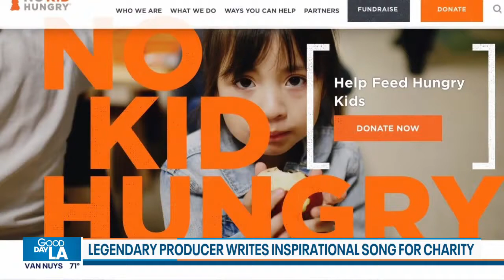MELINDA LINDNER & MICHAEL LLOYD INTERVIEW WITH “GOOD DAY LA” WITH TONY MCEWING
Listen to my new single "I Still Believe" out now

A BIG THANK YOU TO, “GOOD DAY LA” FOR SHOWCASING OUR SONG AND HELPING TO FEED MANY CHILDREN IN THE FUTURE THROUGH “NO KID HUNGRY”. A SPECIAL THANKS TO ELIZABETH FORD AND TONY MCEWING FOR THEIR INCREDIBLY BIG HEARTS!❤️ SPECIAL THANKS TO FAMILY, FRIENDS, AND FANS FOR ADDING, “I STILL BELIEVE” BY MELINDA LINDNER TO YOUR PLAYLIST! WE COULD NOT DO IT WITHOUT YOUR LOVE AND SUPPORT! HUGS TO YOU ALL! MELINDA🤗